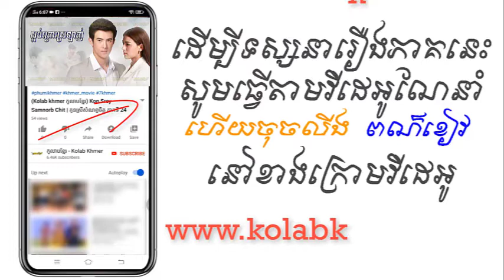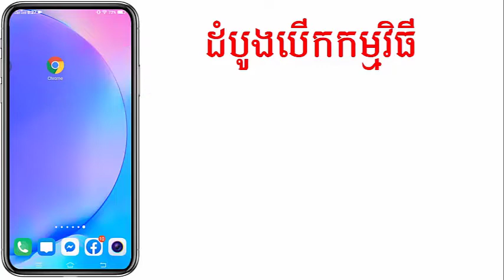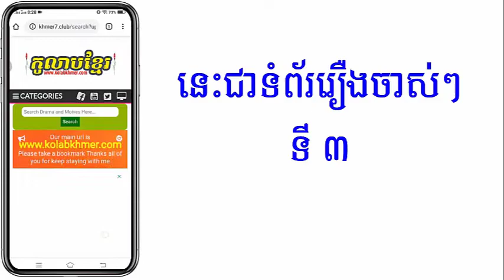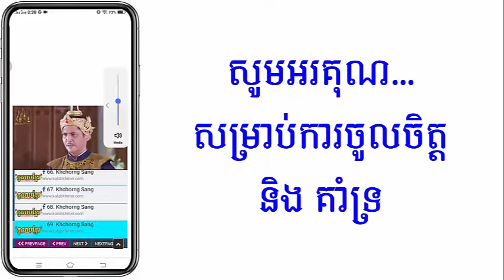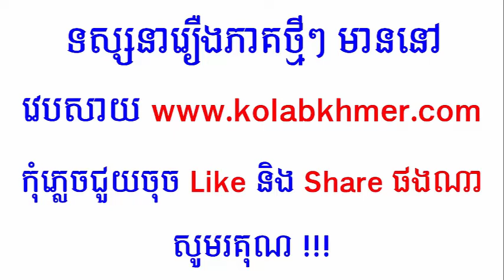(ភូមិខ្មែរ-Phumikhmer) Sa Ob Pruos Srolanh ស្អប់ព្រោះស្រឡាញ់